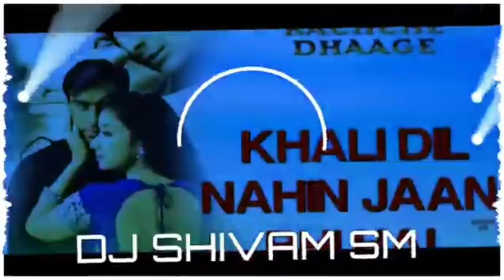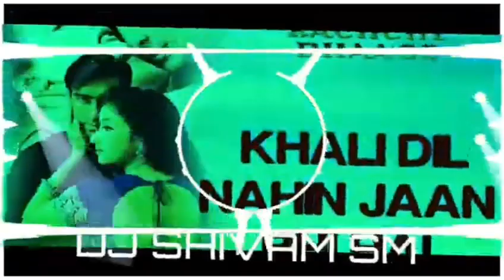Khali Dil Nahi Jaan Bhi He Mangda-Trap💥Vibretione Official Remix CAHEK Tha White👊🤠DJ SM RITIK AKHIL